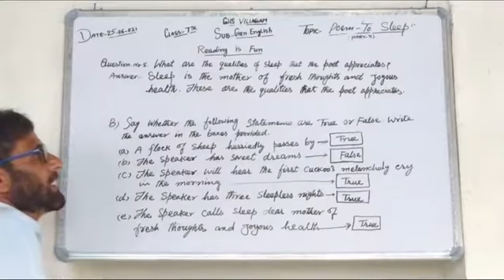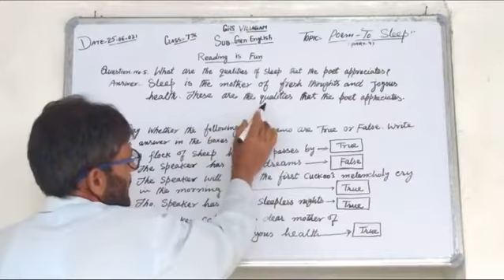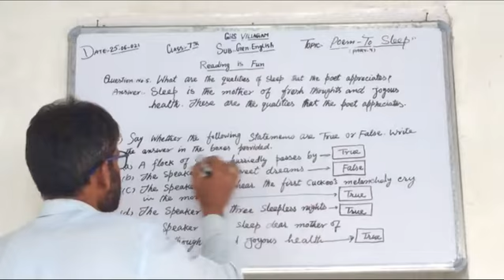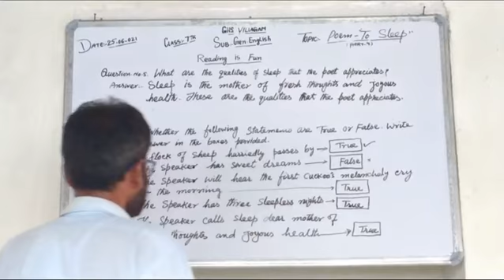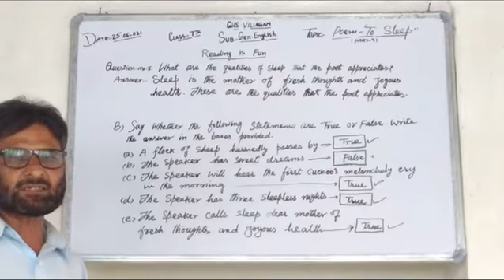7th Gen.English Topic:-Poem"To Sleep" (part-4)